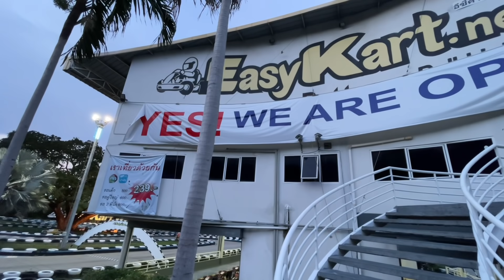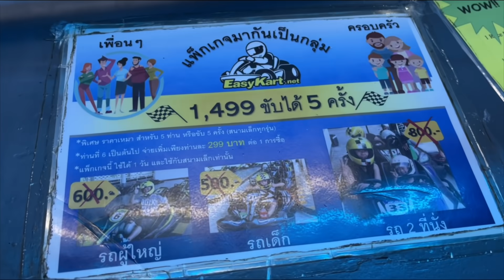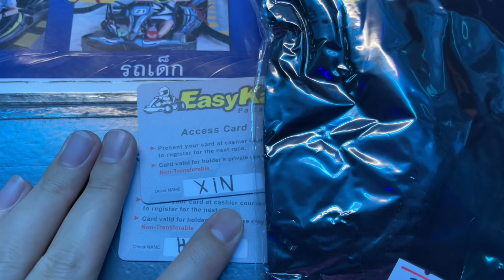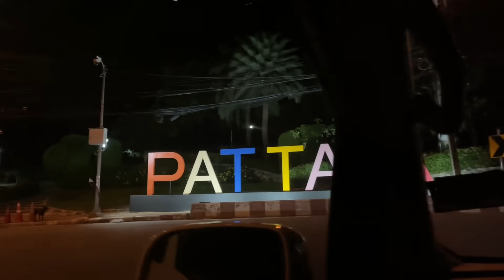帶泰國妹子玩點刺激的，晚上去跑卡丁車，妹子：我開車比你好！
Take the Thai girl to play some exciting. Go karting at night. Sister: I drive better than you!
---請關註泰式噠噠噠:芭提雅流川楓